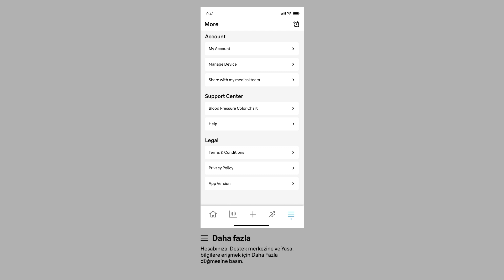Braun Healthy Heart - Navigation Turkish